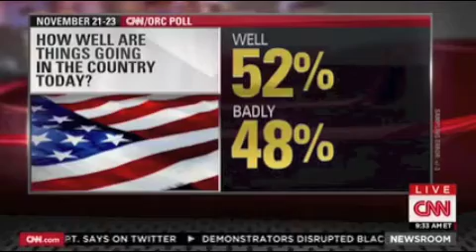CNN: New Poll and Sen. Schumer's ObamaCare Comments